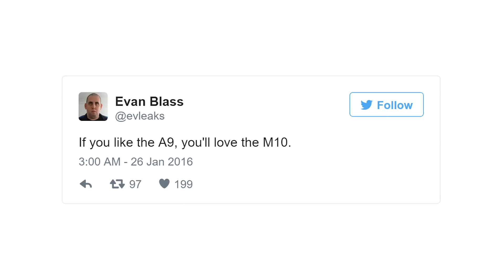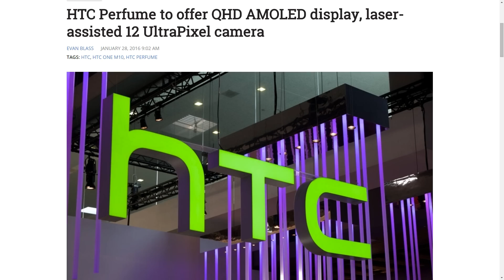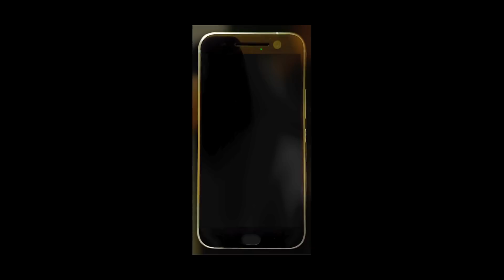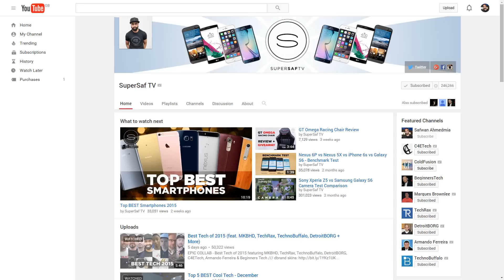NEW HTC One 10 - FINAL Leaks & Rumors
HTC One M10 Official Leaks & Rumours Roundup & What to Expect! Specs, Release date, Camera, Battery & Price